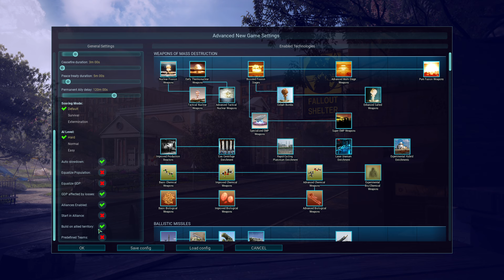ICBM Escalation - Die geopolitische Herausforderung der Nato #1 (Let`s Play Deutsch)